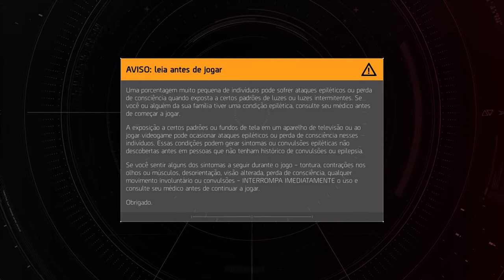Tom Clancy's The Division® 2 - O Esconderijo On Xbox One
O Agente é enviado para o Esconderijo de Downtown onde receberá novas ordens.